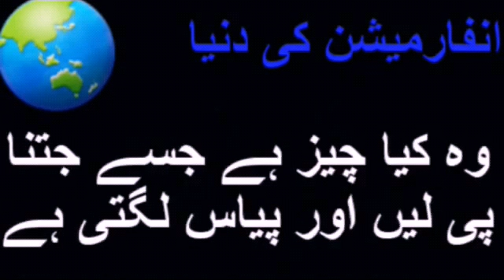JHOOT BOLNE PR HAMARAY JISAM?malomat KI dunya|gk information ki dunya| paheliyan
TOPIC_ JHOOT BOLNE PR HAMARAY JISAM?malomat KI dunya|gk information ki dunya|information| paheliyan